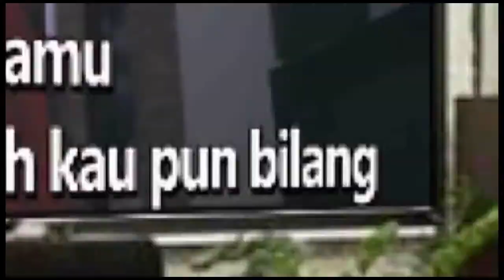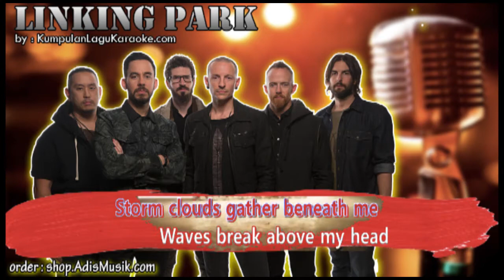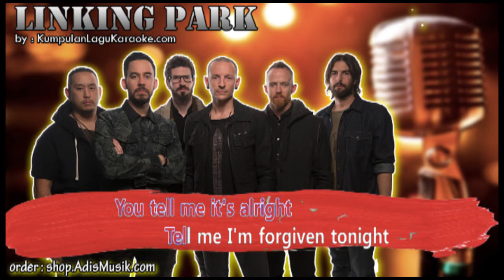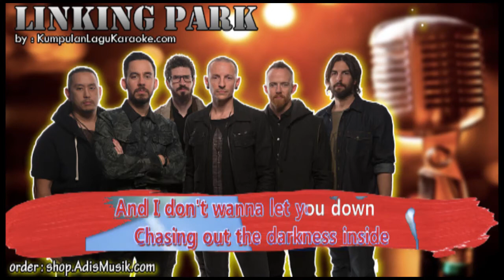NOBODY CAN SAVE ME - LINKIN PARK Karaoke